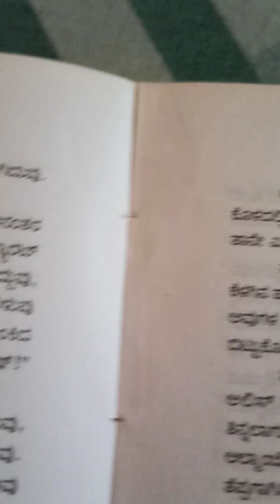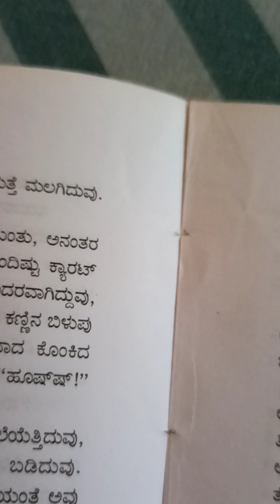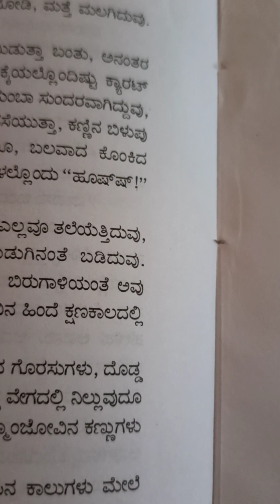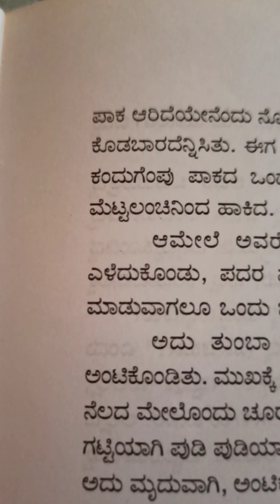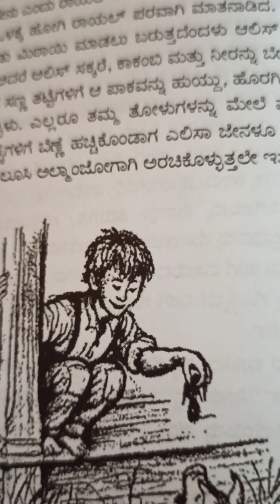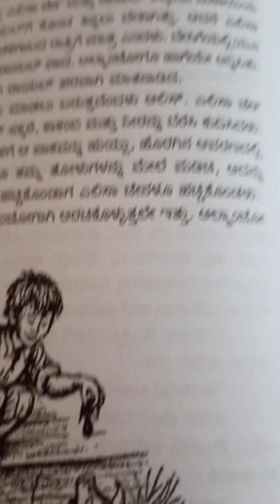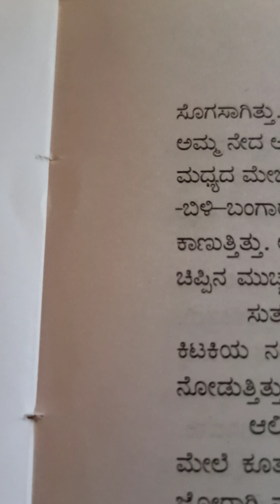ಪುಸ್ತಕ ಸಾರಾಂಶ ಕನ್ನಡ ಧ್ವನಿ Channel ಕನ್ನಡ ಧ್ವನಿ channel:ALMANJOO *ರೈತರ ಹುಡುಗ luci ಯೊಂದಿಗಿನ ಮಸ್ತಿ..